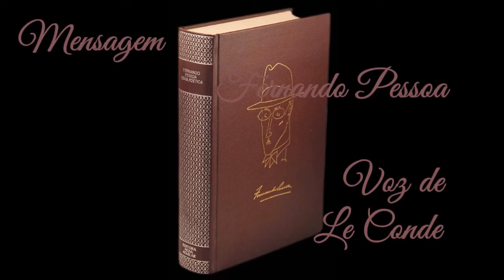The Book Files - Fernando Pessoa - Mensagem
TVR Cultura
Jornal Cultura 24horas
Portal de Artistas Independentes
Realização - Luís Roxo
TVR Cultura 2022
NOSSA LIVRARIA

Se é artista independente pode divulgar seu livro, sua música
ou sua arte - entre em contato Luís Roxo TVR Cultura
Portugal/Brasil

SERVIÇOS PRESTADOS PELA TVR CULTURA
SITES
DESIGN CAPAS PARA LIVROS
VIDEOS - BOOK TRAILERS
VIDEOS - POEMAS
VIDEOS - MÚSICA
EDIÇÃO DE LIVROS DIGITAIS
EDIÇÃO DE LIVROS FISICOS
EDIÇÃO JORNAIS E REVISTAS
BANNERS PUBLICITÁRIOS
WEB RÁDIO E WEB TV
MARKETING E AGENDAMENTO

Leitura (Audiobook) do livro de Fernando Pessoa - Mensagem - por Le
Conde.

 - o livro impresso usado para leitura é o da Editora Nova AGUILAR, 4º reimpressão da 9º edição